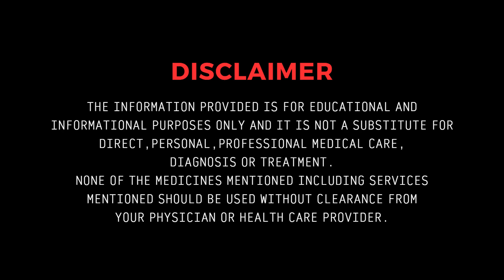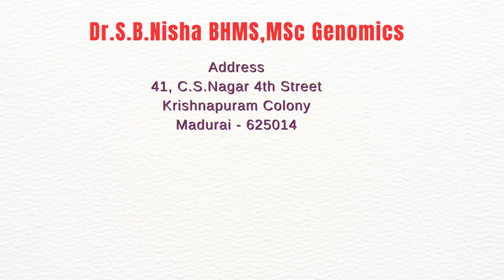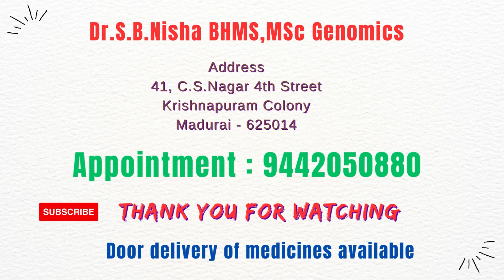சித்தா, ஆயுர்வேதம், யுனானி மருத்துவத்தோடு ஹோமியோபதி மருத்துவம் எடுக்கலாமா?| Homeopathy| Dr.Nisha